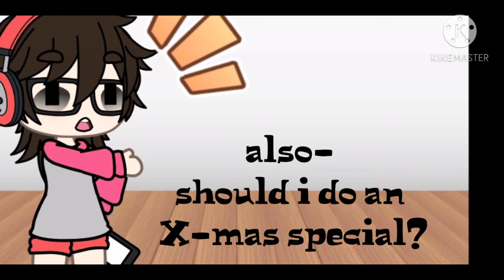♪Prom dress♪ ||read desk||♪GCMV♪ ♪Vent-ish♪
warnings: no §, cheating, I don't really know tbh

Hey yall, here's a bit of background info:

the woman with brown hair and yellow tips/the one in the prom dress is my mother.
the dress she was wearing was her actual prom dress and she did actually crash a car after prom.

the male with the black hair talking to the woman who also has blacks hair is my father.
the woman he was talking to was kim (yes
 b!tch im saying your name) my father cheated with her, yes she knew he had a 'child' and a fiance (my parents are not married)

the blond one was a girl I like who knew I liked her and kept asking me untill i admitted it, she does not like me back but we were still friends (I haven't talked to her since covid)

the short one with black hair is a very good friend of mine, they actually helped me a bit with gender dysphoria and sad stuff.

and yes I know all of the people are white, my school happens to be white dominated.

this does not include my bestest friend sense they *hate* gacha.

I did make sure not to use names for the peoples privacy

Duffy, they/them